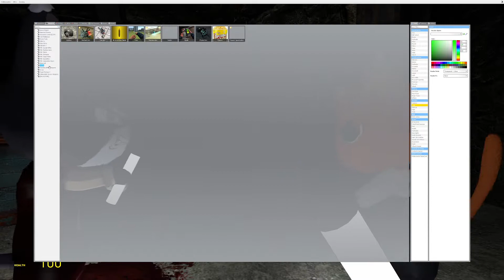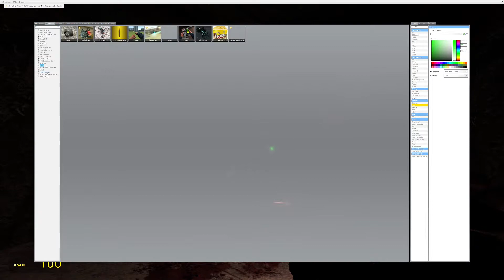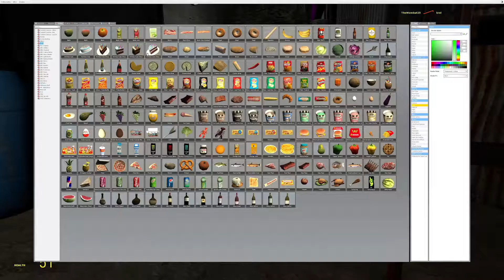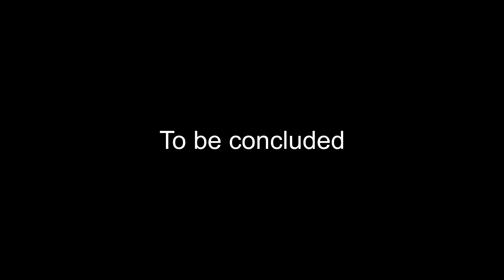Garry's mod Sandbox: more ghost hunting and silly moments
Phasmophobia maybe? no... at least I'm unsure of yet
Anyhow we continuing to ghost hunt in another location to search for answers and eat popcorn with the cat boys because that's what we do... jealous?